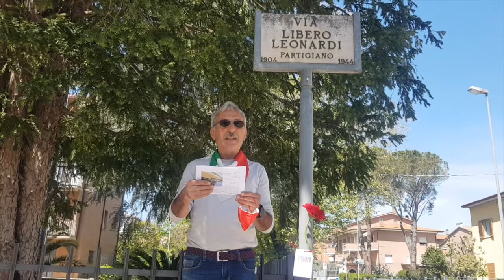Omaggio a LiBERO LEONARDI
Strade della Liberazione -JESI-
Il canzoniere dell'ANPI in Delegazione
"Un fiore per gli antifascisti e i partigiani"